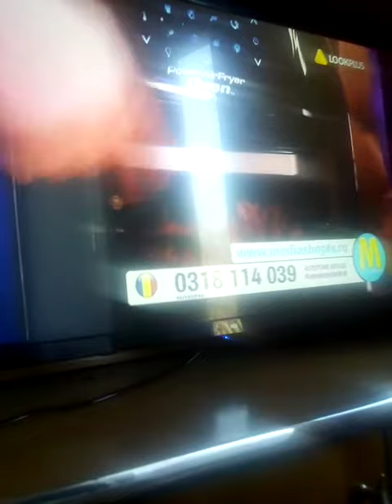Teleșhopping look PLUS (09.12.2019)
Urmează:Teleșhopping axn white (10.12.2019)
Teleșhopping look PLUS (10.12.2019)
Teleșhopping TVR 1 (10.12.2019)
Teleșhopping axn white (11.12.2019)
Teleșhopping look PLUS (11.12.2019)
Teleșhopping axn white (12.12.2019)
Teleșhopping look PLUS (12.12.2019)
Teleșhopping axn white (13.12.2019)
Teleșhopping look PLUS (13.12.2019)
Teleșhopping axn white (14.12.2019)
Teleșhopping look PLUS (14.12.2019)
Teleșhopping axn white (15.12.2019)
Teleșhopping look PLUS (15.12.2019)